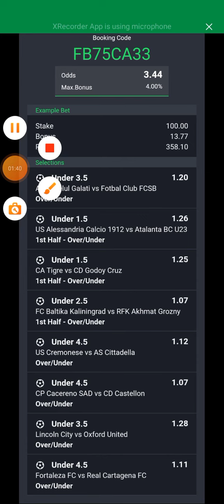TODAY'S FOOTBALL PICKS | 3+ ODDS | UNDER-GOAL STRATEGY | TRIPLE YOUR MONEY 💵 🔥